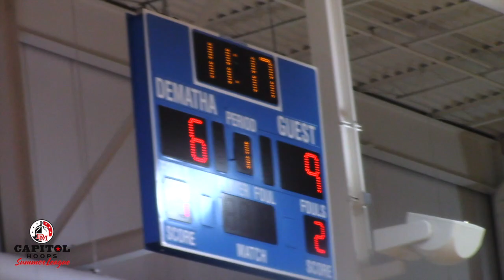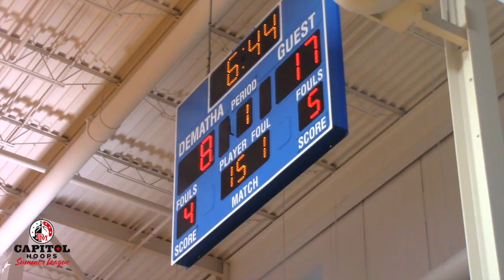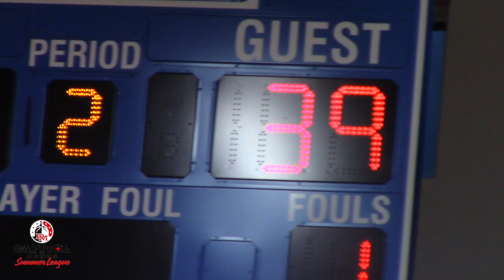Yellow Jackets (Gwynn Park) deafeats Blazers (Blair) 6/13/19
This video is about Gwynn Park vs Blair 6/13/19